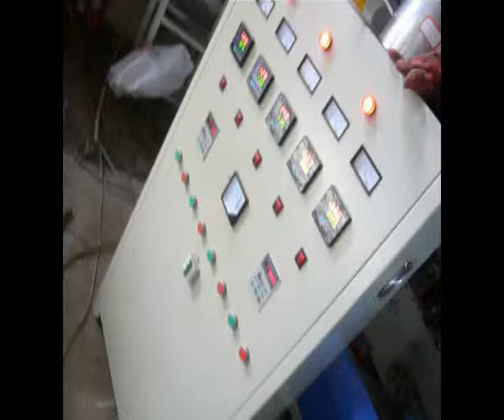Clip chain bag blowing machine,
Clip   chain bag blowing machine, PE   shaped bag blowing machine, bone bag blowing machine-Ruian Jiansheng Packing Machinery Factory
Skype:z4zyxj